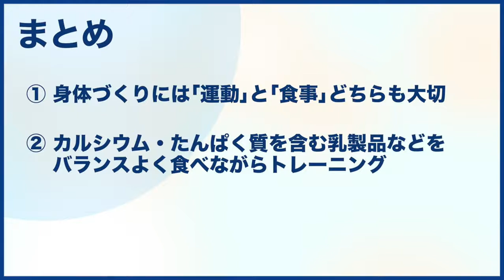雪印メグミルクスキー部と一緒に「足腰の骨と筋肉を鍛えるドロップキャッチ」（岡部孝信監督）